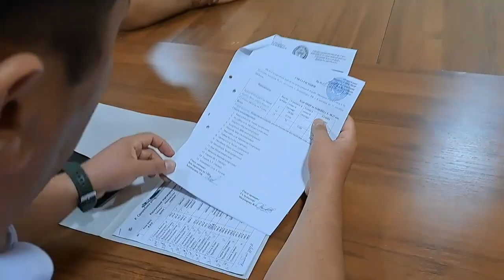ГРЕКО-РИМСКАЯ БОРЬБА. Кыргызстанцы едут в Новосибирск на мемориал Александра Аксёнова 6.09.23